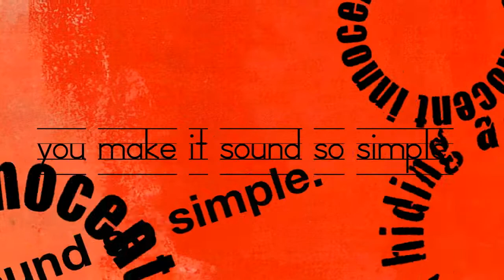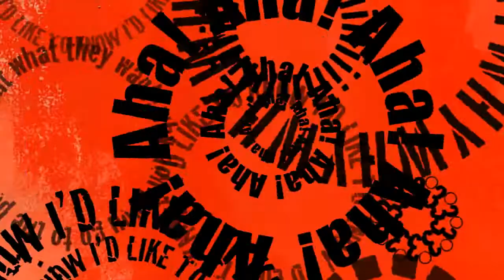innocent beat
Based on a page from my erasure project Grey Vacation. The wrongest thing ever said.